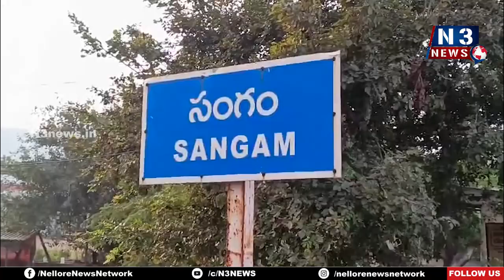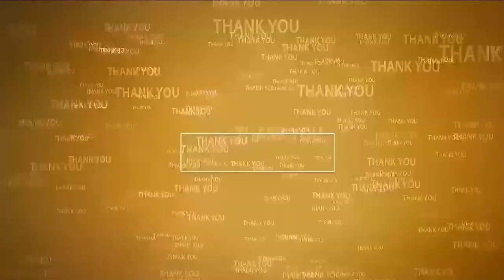సంగంలో వైభ‌వంగా శ్రావ‌ణ శుక్ర‌వారం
- కామాక్షిదేవికి ల‌క్ష‌కుంకుమార్చ‌న